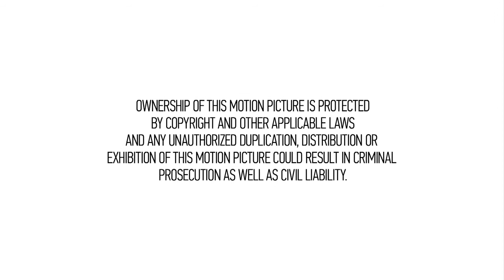Formalin - My Fetish (official video)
Formalin - My Fetish